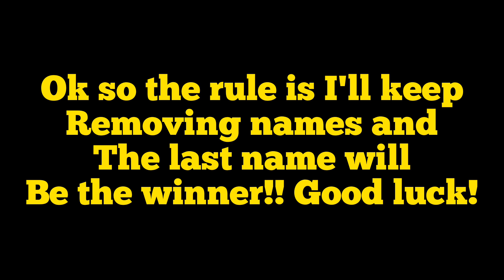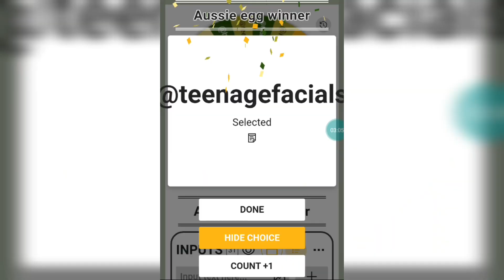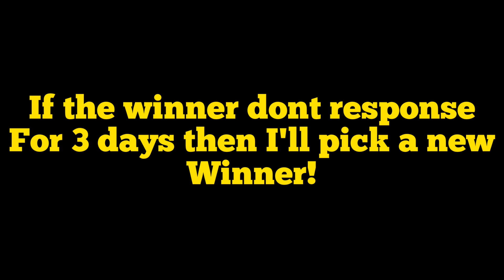Adopt me Aussie egg Giveaway winner!!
🦄Q&A🦄

🌸Your name?
● Nandini❣

🌸Age?
●16 🐼

●India 🇮🇳

🌸Which editing APP you use?
● VN & Inshot

🌸which screen recorder?

Ask me in comment🌸

🌸Bye tysm for reading the desc..🌸

❣Description Over❣

☆TAGS☆ ~(Ignore them =P)

complete the dare in roblox Challenge
Most expensive faces in roblox
most expensive items in roblox
give me dares roblox
adopt me challenge dont touch the colour
dont touch the color challenge brook haven

slime
how to get free robux
roblox edits
roblox tiktok compilation
best roblox edits
quiting adopt me
robux
how to get free pets in adopt me